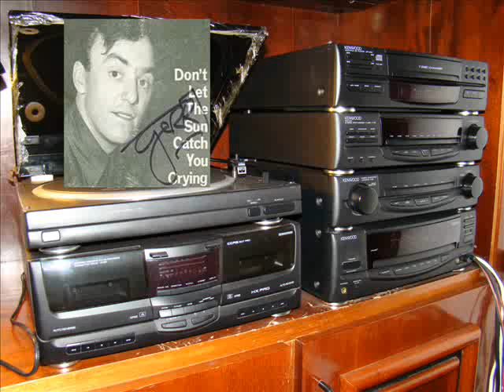Gerry And The Pacemakers ( Don´t Let The Sun Catch You Crying ) - 1968 - HQ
Gerry And The Pacemakers ( Don´t Let The Sun Catch You Crying ) - 1968